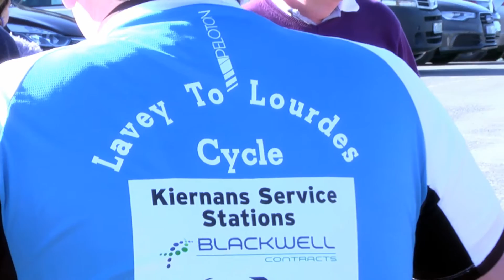Lavey to Lourdes Charity Cycle starting at Lavey Community Centre 15th May 2016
Cyclists converged on Lavey Community Centre for the Charity Cycle from Lavey to Lourdes 2016.